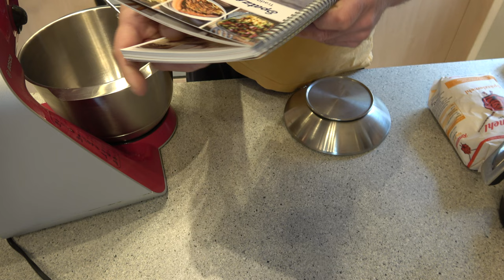Krustenbraten mit Spätzle und Spargel - Der Grilljunky 699a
Teil 1 von 2 . Da das Video viiiiiel zu lang werden würde habe ich es in zwei Teile eingeteilt. Im ersten geht es um die Spätzle :-)